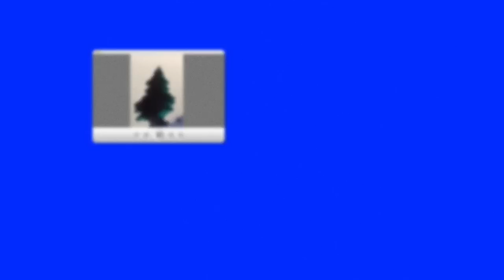Producer FKi 1st Talks Making Hits for Post Malone and Mad Decent Collabs | ABOUT THAT TIME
Here at MERRY JANE, we turn the green room into center stage. And on our twice weekly cannabis culture talk show, About That Time, we kick it with the hottest talent in and around the world of weed, steamed live from our SoCal studio. This Thursday, our host Noah Rubin sat down with rapper and super producer FKi 1st to talk Billboard hits, Mad Decent mixes, and of course, light up that good gas.

If you don’t know FKi 1st, you definitely know his music. The Atlanta-based super producer and one half of the FKi duo is responsible for chart-topping hits like Post Malone’s “White Iverson,” 2CHainz’s “Watch Out” and more, and he’s not taking his foot off the industry’s neck anytime soon. Diversifying his music outside of just hip-hop, the beat-master who goes by 1st Down has also taken the world of EDM by storm, with dance-inducing festival sets and mixes to boot.

And with a cross-genre control of both hip-hop and dance music, there’s no better label partnership for the A-Town rapper/producer than Diplo’s Mad Decent. With the label backing of the Los Angeles EDM tastemakers, FKi 1st has spent the last two years releasing his weed-fueled Good Gas mixtape and party series.

Featuring original songs from the likes of 2Chainz, A$AP Ferg, MadeinTYO, 03 Greedo, and more, Good Gas Vol. 1 & 2 have each amassed millions of streams and helped elevate 1st Down and the FKi team into a must-have producer credit for rappers across the industry. Bringing the mixtapes to life, FKi 1st has teamed up with Mad Decent for a set of Good Gas dance parties at SXSW, Coachella, and most recently Tokyo. The lead single from Vol. 2, “Liv A Lil” featuring UnoTheActivist and MadeinTYO, recently got the video treatment, and is poised to take off as 1st Down’s next hit.

In our SoCal studio, 1st rolled a freshly cleaned Backwoods and explained how his Good Gas imprint evolved from a childhood joke, how he transformed into the “Black Diplo,” and let us in on some exclusive info about his upcoming Good Gas cannabis line in California, which will feature a slew of strains and smoking accessories. On our Posted Up segment, we dug through 1st’s Instagram to find out about cigar swords, dabbing in the desert, and turning Post Malone’s bedroom to a closet to create “White Iverson.” Moving on to the freshest stories of the week on Roll the News, we dished about possibilities for legal hallucinogens and broke down the latest cannabis-focused federal legislature. And last but not least, we dimmed the lights and got spacey for our favorite star chart sourie, Astrology Time.

For more from the Atlanta producer, check out a new batch of collaborative hits from Famous Dex, Matt OX, and more on Good Gas Vol. 3, available on all streaming platforms now, and keep your ear to the street for another round of Good Gas parties popping up in new cities around the globe - a double team that’s guaranteed to keep the summer lit. And be sure to tune in to MERRY JANE every week for new episodes of About That Time.